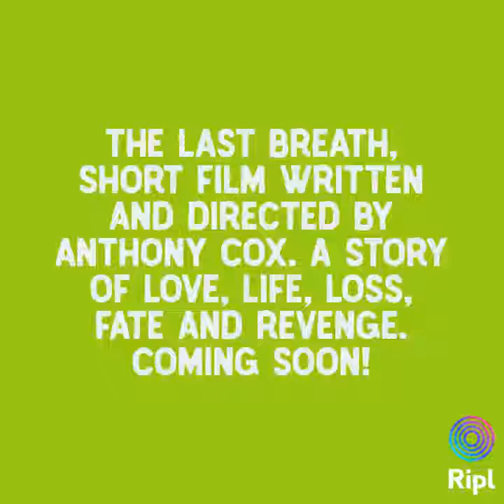The Last Breath, short film written and directed by Anthony Cox. A story of love, life, loss, fate …